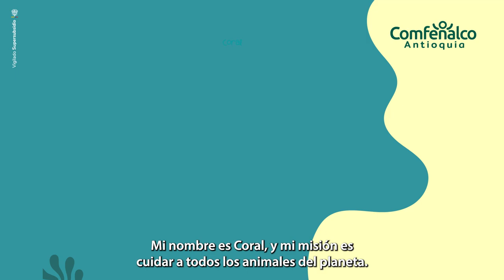Conoce a Coral, uno de nuestros guardianes del bienestar